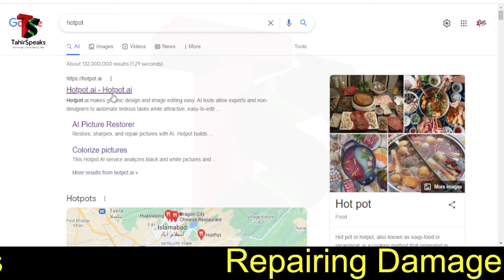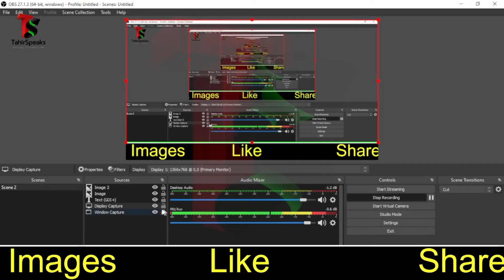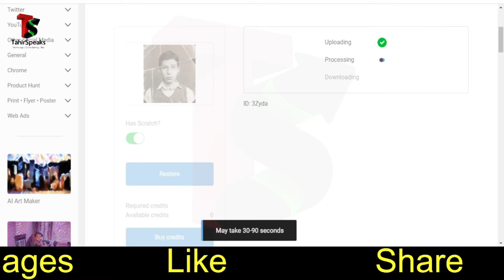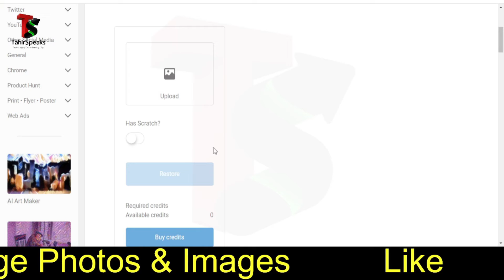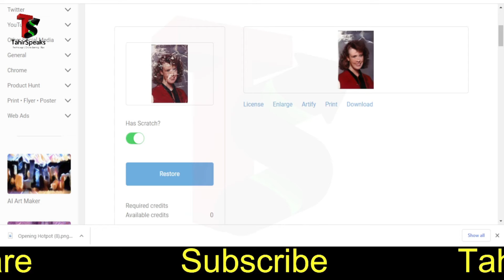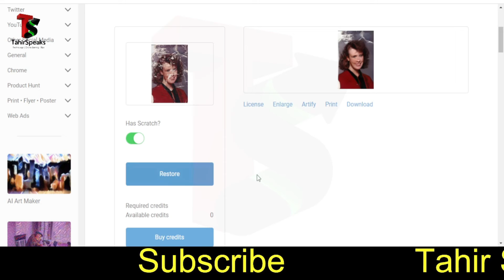Make Money Online | Remove Scratch from Photos & Earn 20$ Without Investment in 2022 | Tahir Speaks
About Channel:
Earning Related:
1. Paid Methods (More Efficient)
2. Free Methods (No Efficient + Time Consuming)
3. Freelancing Skills Set (Short Skills)
YouTube Related:
1. Channel Information Complete
2. SEO Complete
3. Go Viral Complete
4. Advisement
5. Channel Marketing
Facebook Related:
1. Marketing Facebook
2. Profile Conversion And Many More
3. Etc